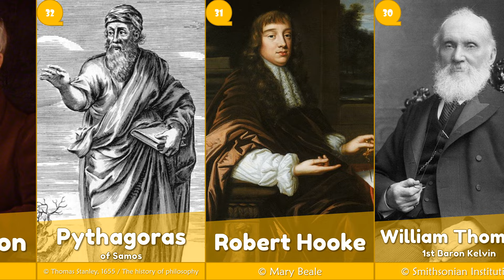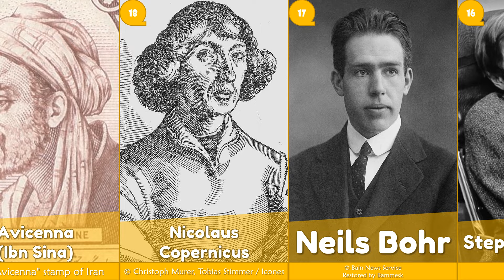Top 36 Greatest Scientists of All Time | 2023 | G.O.A.T. - EP02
นักวิทยาศาสตร์ที่ยิ่งใหญ่ที่สุดตลอดกาล
List:
36 Gregor Mendel
35 Gottfried Wilhelm Leibniz
34 Sir C.V. Raman
33 John Dalton
32 Pythagoras of Samos
31 Robert Hooke
30 William Thomson, 1st Baron Kelvin
29 Blaise Pascal
28 Dmitri Mendeleev
27 Richard Feynman
26 Carl Linnaeus
25 Alan Turing
24 Carl Friedrich Gauss
23 Ernest Rutherford
22 Johannes Kepler
21 Alessandro Volta
20 Max Planck
19 Avicenna (Ibn Sina)
18 Nicolaus Copernicus
17 Neils Bohr
16 Stephen Hawking
15 Augusta Ada King, Countess of Lovelace
14 Leonardo da Vinci
13 Rosalind Franklin
12 Thomas Alva Edison
11 James Clerk Maxwell
10 Aristotle © Lysippos - Jastrow (2006)
7 Charles Darwin © Henry Maull & John Fox
This video ranked by averaging from 10 websites:
1. Discover Magazine
2. Leverage Edu
3. podium.school
5. World Blaze
6. The Odissean Experience
9. TheTopTens
10. GineersNow